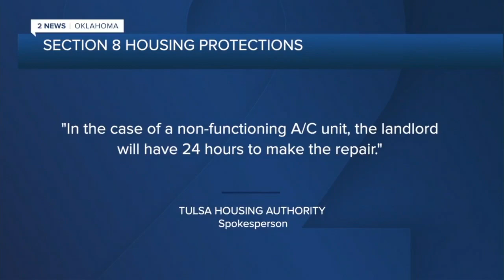Residents report no A/C in apartment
The soothing sound of an air conditioning unit is a necessity during Green Country's grueling heat spell.

But for Madison Beebe, a single mother of two small children at The Crossing at Southern Hills, it hasn't even been an option.

"We're supposed to have central heat and air. We don't have no air at all," Beebe said.

2 News' Samson Tamijani reports.